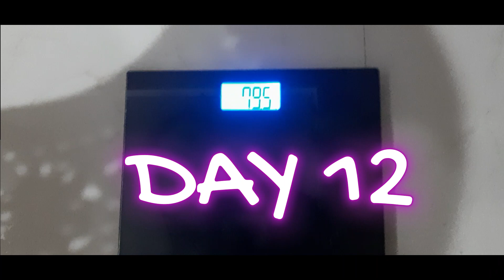18:6 Intermittent fasting telugulo | weightloss telugu vlogs | day 12| what i eat in a day telugu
18:6 Intermittent fasting telugulo | weightloss telugu vlogs | what i eat in a day telugu | belly fat telugu

Hey Guys.

This video is all about " 18:6 Intermittent fasting telugulo | weightloss telugu vlogs | day 1| what i eat in a day telugu
If you want to give me your valuable words about this " 18:6 Intermittent fasting telugulo | weightloss telugu vlogs | day 1| what i eat in a day telugu  belly fat telugu| lifestyle simple tips " video please mention in the
comment section.

How to lose weight in telugutelugulanguage
How to lose weight in telugu without exercises
How to lose weightloss in telugu
How to lose weight fast in telugu for womans exercises
How to lose ties weight in telugu
intermittent fasting benifits in telugu
intermittent fasting results in telugu
intermittent fasting timings in telugu
intermittent fastingdiet in telugu
baruvu taggadaniki
baruvu taggadanikitips in telugu
baruvu taggadaniki chitkalu
baruvu taggadaniki em cheyyali
baruvu taggadaniki exercise
baruvu taggadam ela tips
baruvu taggalante
belly fat telugu
fasting telugu

#20:4diet
#20:4intelugu
18:6 Intermittent fasting telugulo | weightloss telugu vlogs | day 1| what i eat in a day telugu  belly fat telugu